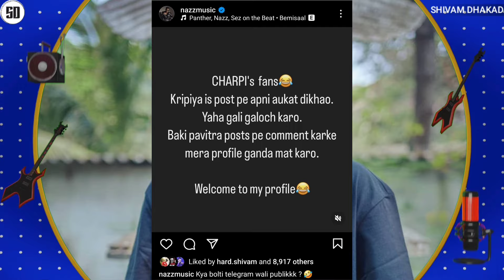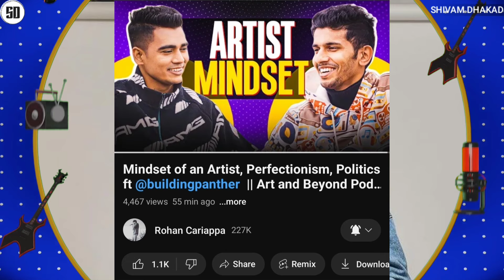KR$NA REACT ! | NAZZ REPLY TO MC STAN FAN'S | PANTHER REPLY ON CONTROVERSY | DINO IN REALTY SHOW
News Credit :-